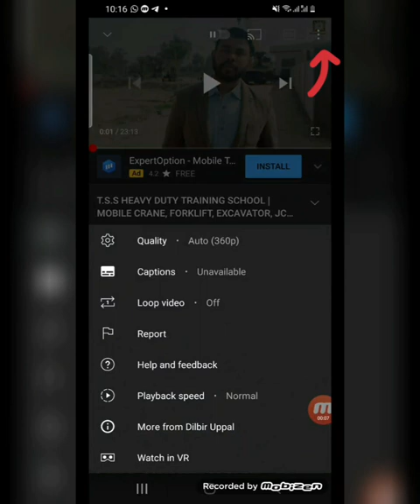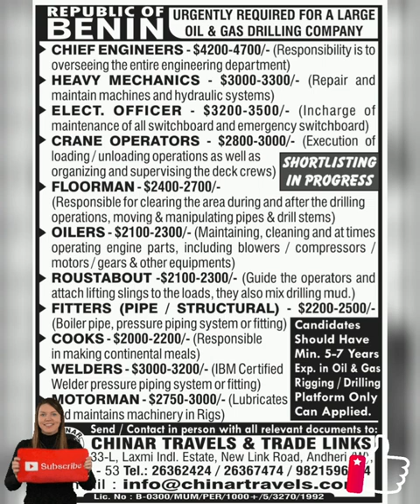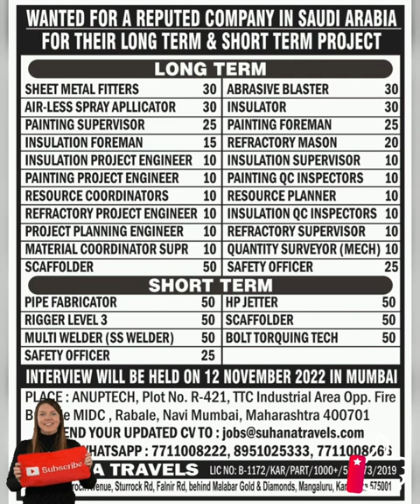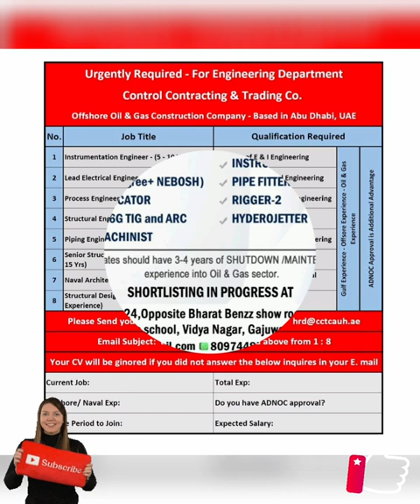Assignments abroad times epaper jobs today | FREE VISA | GULF JOBS | EUROPE JOBS | JOBS ONLINE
YOGI ASSOCIATES MAN  POWER CONSULTANTS

URGENT REQUIRED FOR OIL AND GAS OFFSHORE ADNOC PROJECT JOBS

Long Term Rotation Job

Walking Interview with Client on 08 November 2022

Venue: TECH SKILL INDIA PVT.LTD. - 6, 13, Andheri - Kurla Rd, ittal Industrial Estate, Marol, Andheri East, Mumbai-59

Position:

✔ SWIMMING POOL OPETRS.

✔ HD DRIVERS (VALID LIC.)

✔ LD DRIVERS (VALID LIC.)

✔ JCB OPERATORS (VALID LIC.)

✔ 16 TON MOUNTED CRANE TRUCK OPERATORS

✔ BOBCAT OPERATORS

✔ WHEEL LOADER OPERATORS

✔ BRUSH PAINTERS

✔ PAINTING FOREMEN

✔ JOINERS

✔ STORE KEEPERS

✔ MASONS

✔ FURNITURE CARPENTERS

✔ LABOURERS (CIVIL)

✔ PLUMBERS

✔ SIGN WRITERS

✔ STEEL FIXERS

✔ FURNITURE/WOOD FINISHERS

✔ CIVIL SUP./ COORDINATORS

✔ HSE OFFICERS

✔ QA/QC INSPECTORS (CIVIL)

✔ SAFETY TECHNICIANS

✔ AUTO CAD CIVIL DRAFTMEN

✔ TECHNICAL CLERKS

✔ CIVIL FOREMEN

✔ QUANTITY SURVEYORS

✔ PERMIT HOLDERS

✔ PLUMBING SUP. / COORD

europe jobs,
europe jobs and visa solutions,
europe jobs for filipino,
europe jobs website,
europe jobs 2022,
europe jobs for pakistani 2022,
europe jobs for sri lanka,
europe jobs and visa solutions reviews,
europe jobs and visa solutions agency,
europe jobs and visa solutions legit or not,
europe job agency in kerala,
europe job agency,
europe job agency in india,
europe country job agency,
jobs at europe,
how to apply europe jobs from india,
how to apply online jobs in europe,
agriculture jobs in europe,
acca
oil and gas jobs in europe,
automobile jobs in europe,
how to apply for software jobs in europe from
URGENT REQUIREMENT FOR ADNOC OFFSHORE PROJEC JOBS IN ABUDHABI UAE

FREE RECRUITMENT

An International Co. requires for their Oil & Gas- Offshore LONG TERM Project

Position:

1. SR TECHNICIAN ROTATING

2. ROTATING TECHNICIAN

3. R MECHANICAL TECHNICIAN

4. MECHANICAL TECHNICIAN

5. SR TECHNICIAN PSV (VALVE)

6. VALVE TECHNICIAN

7. R ELECTRICAL TECHNICIAN

8. ELECTRICAL TECHNICIAN

9. SR INSTRUMENT TECHNICIAN

10. INSTRUMENT TECHNICIAN

11. R FIRE AND GAS TECHNICIAN (F&G)

12. FIRE AND GAS TECHNICIAN (F&G)

13. MECHANICAL FITTER